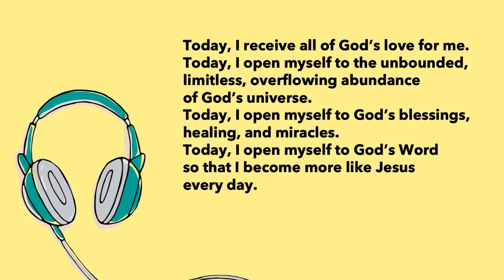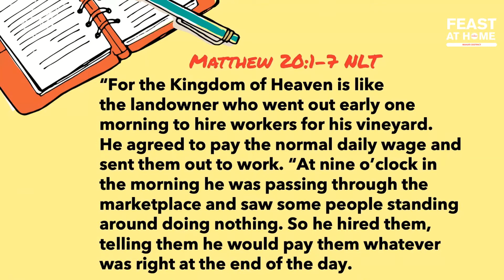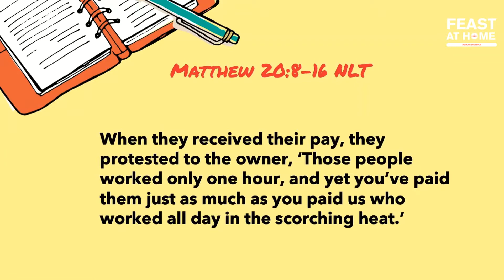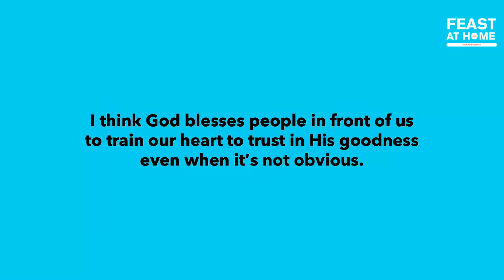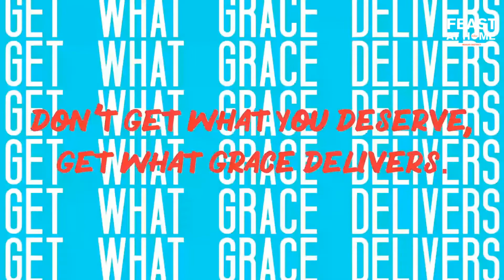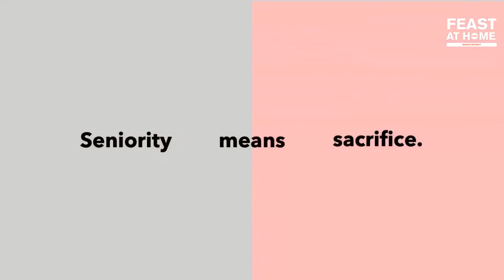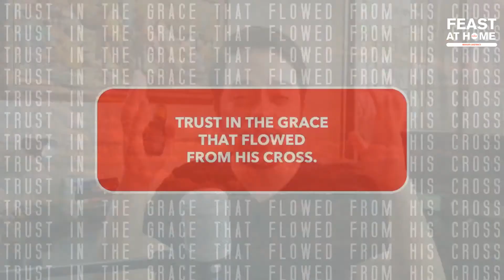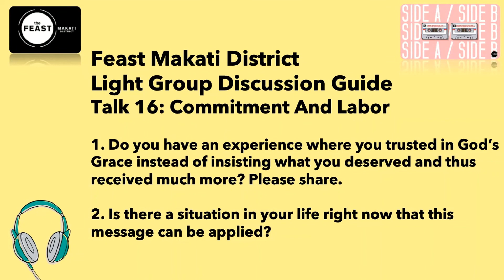Why Life is Unfair ?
Discussion Guidelines for Feast Planter or Light Group Head

SIDE A/SIDE B Series
Talk 16: Commitment And Labor

AT A GLANCE:
“I deserve to be blessed more than that guy!”
Have you heard yourself say these words?
I have. When I hear myself say this, it simply means I haven’t grasped the Gospel of Jesus yet.  Because everything I received so far comes from pure Grace.  It was all given by God’s reckless generosity.
Today, through the parable of the landowner that hires workers at different times of the workday, you’ll hear a powerful message: Don’t insist on what you deserve.  Instead, insist on what Grace delivers.
Allow God to give you out of the Goodness of His heart.
And you’ll be surprised that Grace is 1000x better.  Trust God to give you what is best for you at this season of your life.

I.REVIEW THE KEY BIBLE VERSES
1 “For the Kingdom of Heaven is like the landowner who went out early one morning to hire workers for his vineyard. 2 He agreed to pay the normal daily wage and sent them out to work.
3 “At nine o’clock in the morning he was passing through the marketplace and saw some people standing around doing nothing. 4 So he hired them, telling them he would pay them whatever was right at the end of the day. 5 So they went to work in the vineyard. At noon and again at three o’clock he did the same thing. 6 “At five o’clock that afternoon he was in town again and saw some more people standing around. He asked them, ‘Why haven’t you been working today?’ 7 “They replied, ‘Because no one hired us.’ “The landowner told them, ‘Then go out and join the others in my vineyard.’ (Matthew 20:1-7 NLT)
8 “That evening he told the foreman to call the workers in and pay them, beginning with the last workers first. 9 When those hired at five o’clock were paid, each received a full day’s wage. 10 When those hired first came to get their pay, they assumed they would receive more. But they, too, were paid a day’s wage. 11 When they received their pay, they protested to the owner, 12 ‘Those people worked only one hour, and yet you’ve paid them just as much as you paid us who worked all day in the scorching heat.’ 13 “He answered one of them, ‘Friend, I haven’t been unfair! Didn’t you agree to work all day for the usual wage? 14 Take your money and go. I wanted to pay this last worker the same as you. 15 Is it against the law for me to do what I want with my money? Should you be jealous because I am kind to others?’ 16 “So those who are last now will be first then, and those who are first will be last.” (v.8-16)
Powerful Quotes:
• “I think God blesses people in front of us to train our heart to trust in His goodness even when it’s not obvious.”
• “Don’t get what you deserve; Get what Grace delivers.”
• “Take your Grace and go.”
• “Seniority means sacrifice.”
• “Trust in the Grace that flowed from His Cross.”

II. ASK FOR REACTIONS AND REFLECTIONS
      Ask:
1. Do you have an experience where you trusted in God’s Grace instead of insisting what you deserved and thus received much more? Please share.
2. Is there a situation in your life right now that this message can be applied?

III.PRAY FOR EACH OTHER
Lord, I surrender my life to you. I entrust my life to your Grace. In Your Grace, I have everything.